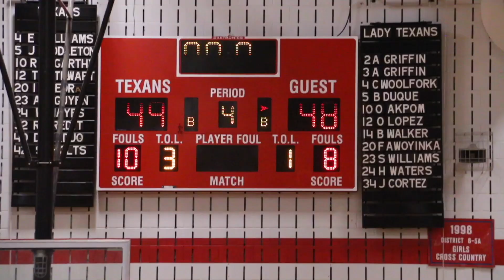TexanTV ~ Tuesday, February 5, 2019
This video is about TexanTV ~ Tuesday, February 5, 2019